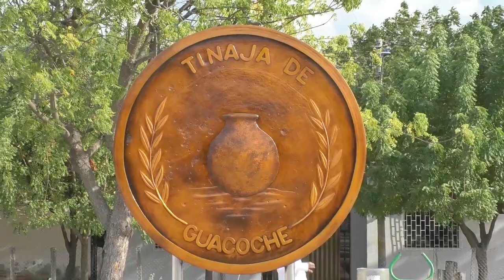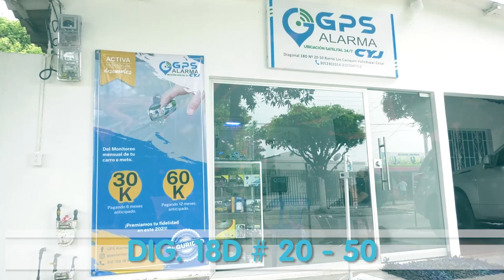HALLAN A HOMBRE SIN VIDA EN ZONA RURAL DE GUACOCHE